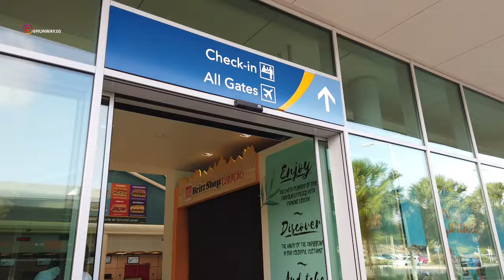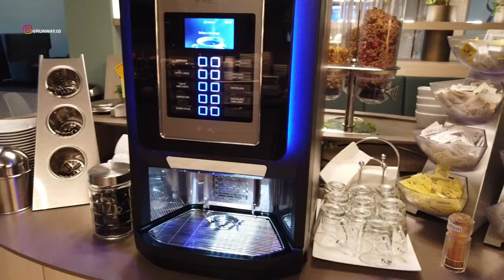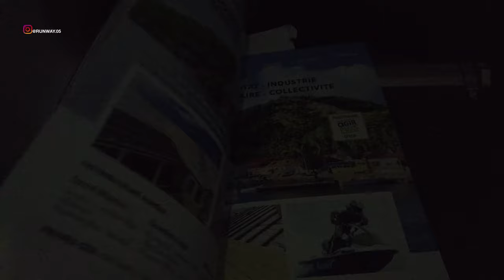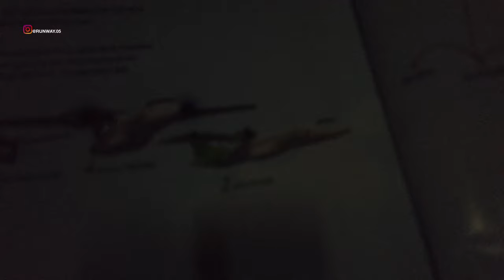AIR ANTILLES | CURAÇAO TO BONAIRE | ATR42 | LOUNGE ACCESS | TRIP REPORT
SHOT BEFORE COVID19

THIS TRIP REPORT IS OF A FLIGHT I TOOK FROM HATO INTERNATIONAL AIRPORT, WILLEMSTAD, CURACAO (CUR) TO FLAMINGO INTERNATIONAL AIRPORT, KRALENDIJK, BONAIRE (BON). I FLEW ECONOMY ON THEIR ATR42 SERVICE. IN THIS VIDEO I WILL BE SHOWING THE TERMINAL OF CURACAO AIRPORT AND THE FLIGHT EXPERIENCE.